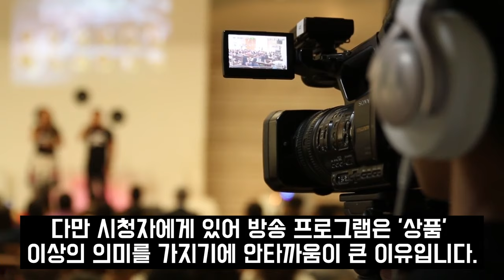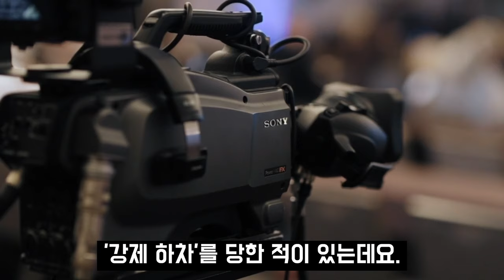임성훈 SBS 세상에 이런일이 강제 하차 종료에 결국.. "26년간 몸 바쳤는데 이제 어쩌나" 박소현 눈물 흘렸다